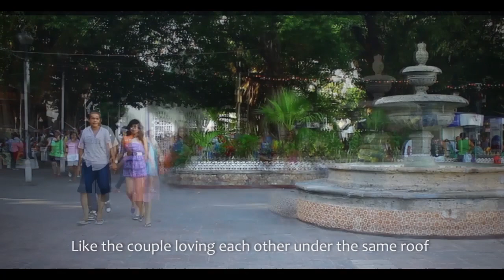Bacs - La Felicidad es Amar "VIDEO OFICIAL"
En Acapulco Gro, se presenta un exponente dentro del Hip-hop, con el tema la felicidad es amar, transmitiendo el mensaje a los habitantes del puerto, y rescatando a su vez, las obras de los diferentes artistas urbanos, Paisajes del paraíso de Acapulco, entre otros, consumiendo la atención visual, a los espectadores.

Dirección: EkkoStudio

TRADUCCIÓN:  Claudia Citlallí Nava de la Cruz